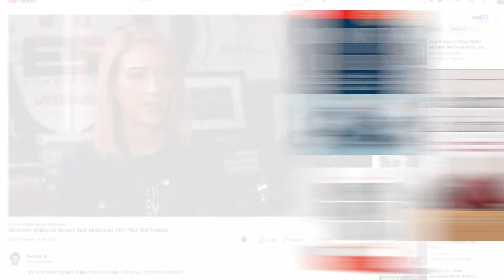How I Unfu%ked My Neck (after years of pain and stiffness)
I tried 10 Neck Pain Relief Methods - Here's what works! (Improved Neck & Shoulder Mobility)

Chronic neck, back and shoulder pain affect so many of us. With the excessive amount of sitting we do it's absolutely no wonder.  In this video I reveal all the methods, from best to worst, that helped alleviate my neck and shoulder pain. I also explore alternative options for making my neck and shoulders bulletproof.

00:00 Sitting is the new smoking
00:58 Focus on neck & shoulders
03:17 Neck pain relief  1 - Foam Rolling
04:56 Neck pain relief 2 - Massage Balls
05:51 Neck pain relief 3 - Theragun
07:21 Neck pain relief 4 - Neck Mobility Exercises
08:03 Neck pain relief 5 - Posture Mindfulness
09:19 Neck pain relief 6 - Posture Exercises
09:54 Neck pain relief - Methods 7,8, 9, 10
12:43 Seeking new method - Alternative perspective

(A 3 Minute Neck Drill That Will Change Your Life)